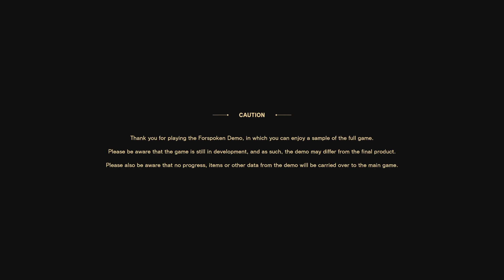Forspoken Demo Gameplay